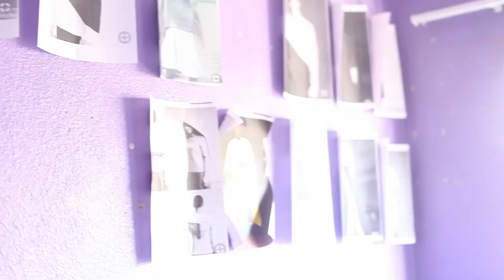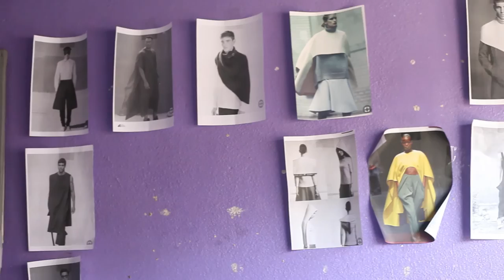Reality Show Pilot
This is a reality TV series pilot Produced and Directed by Mr Itumeleng Pitje.